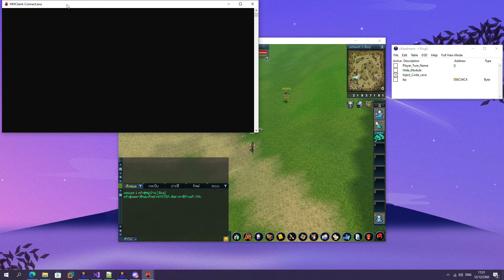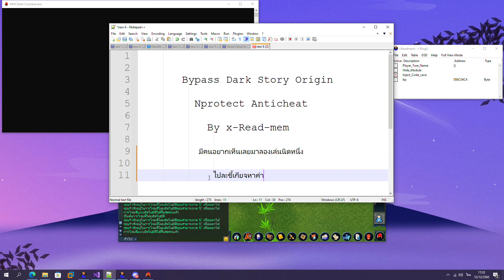(Showcase) Full Bypass Dark Story Origin มีคนอยากเห็นเลยมาลองเล่นนิดหนึ่ง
Cheat Engine As System By :: x99cheat

 Master Reverse Engine By :: Master JD

 Bypass Anticheat By :: x88-Read-mem